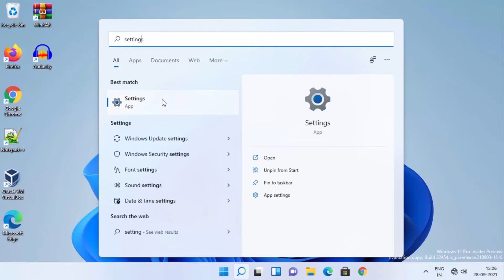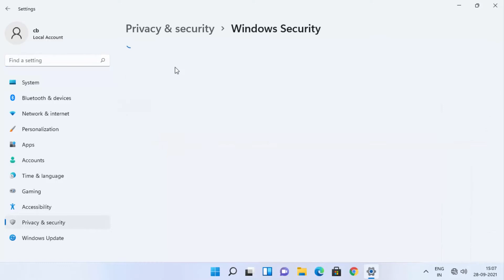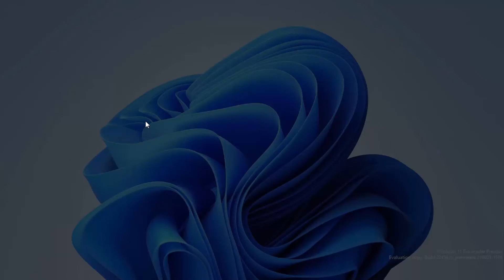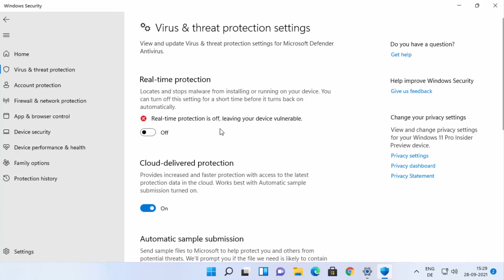How to disable Microsoft Defender on Windows 11 (Hindi) | Windows 11 Defender Disable कैसे करे?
is veediyo mein ham dekhenge windows 11 search history kaise clean karen. to, aaie dekhen windows 11 search history kaise clean karenइस वीडियो में हम देखेंगे 'विंडोज 11 पर विंडोज डिफेंडर को कैसे निष्क्रिय या सक्षम करें'। तो, आइए देखें 'विंडोज 11 पर विंडोज डिफेंडर को डिसेबल या इनेबल कैसे करें'is veediyo mein ham dekhenge windows 11 par windows defender ko kaise nishkriy ya saksham karen. to, aaie dekhen windows 11 par windows defender ko disable ya enable kaise karen